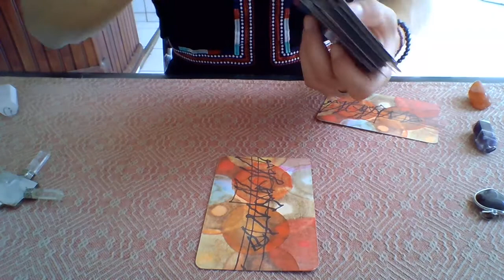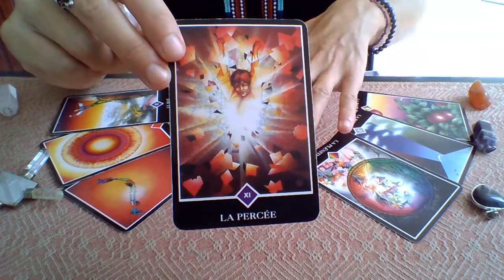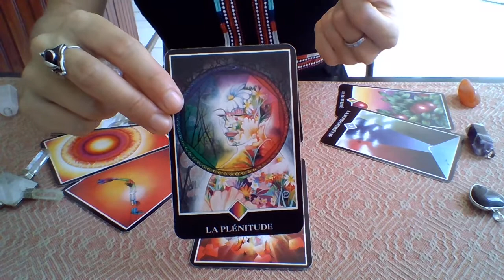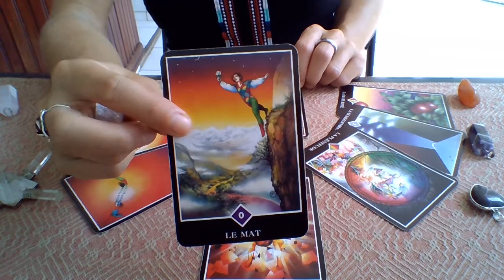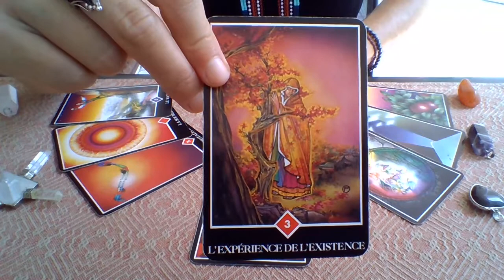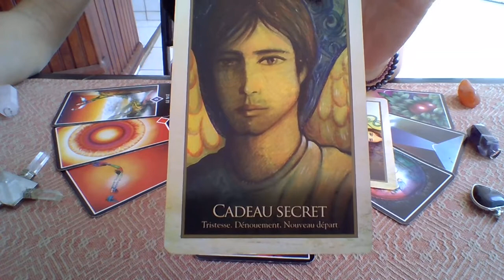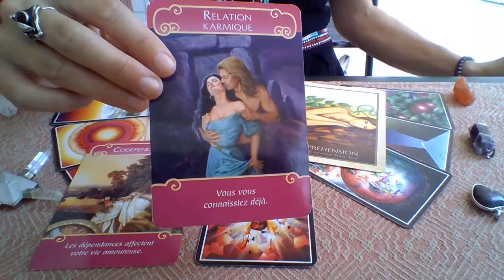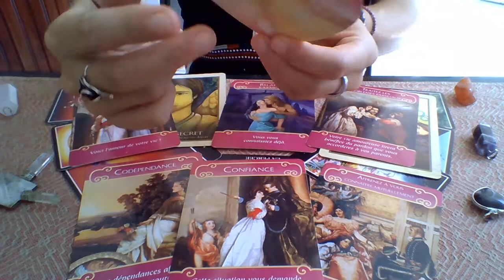Balance Guidance Sentimentale Fin Août 2020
S'ouvrir en douceur, du Monde Extérieur au Monde de Lumière à l'Intérieur de soi